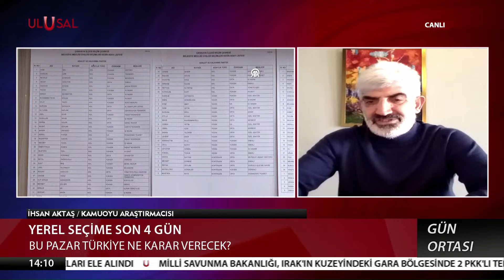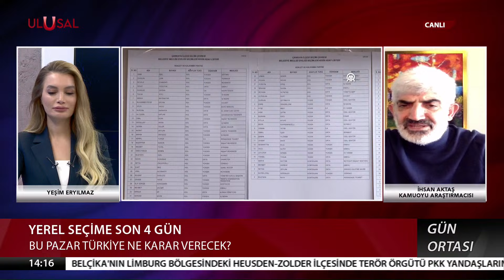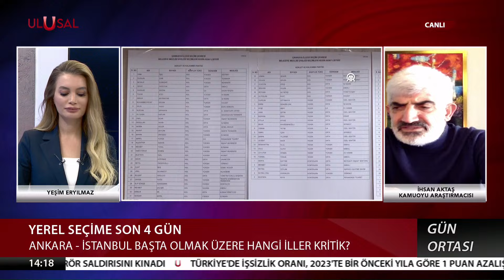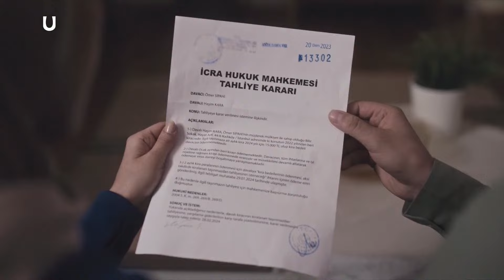2024 Seçim anketlerinde son durum: "İstanbul'da o ilçelerde süreç AK Parti lehine" | İhsan Aktaş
Kamuoyu Araştırmacısı İhsan Aktaş, yerel seçime 4 gün kala seçime dair analizlerini Ulusal Kanal ekranlarından paylaştı. Türkiye ve dünya gündemindeki son dakika haberleri ve sıcak gelişmeler Ulusal Kanal'da!

AE-324